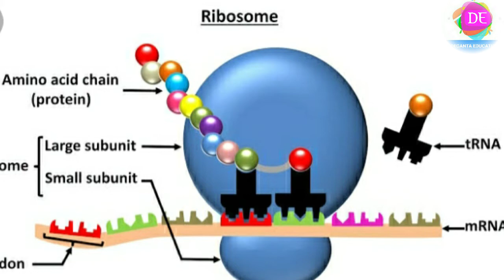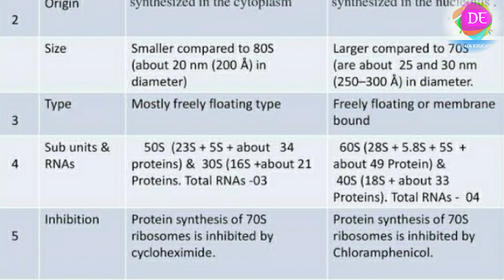ribosome রাইবোজোম, by sabir sir.